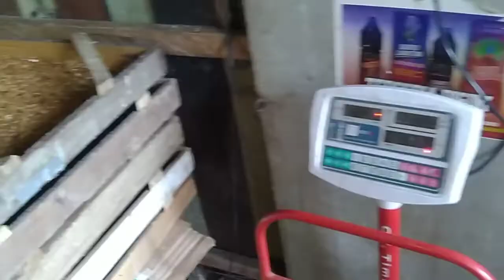Ulat Hongkong Laris Di toko dan konsumen